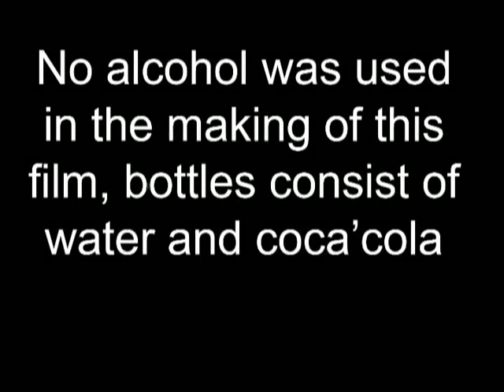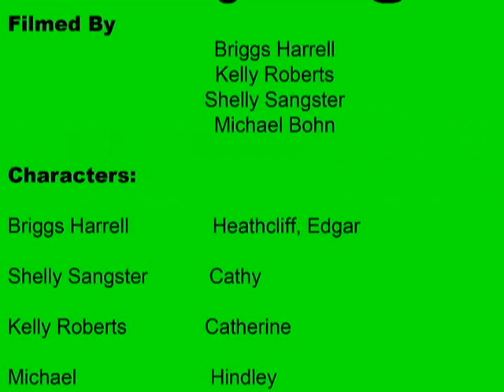wuthering heights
so i had to make the project forever ago
for my senior highschool british literature class

it was on the book wuthering heights